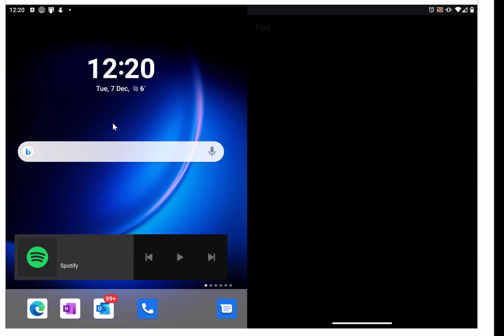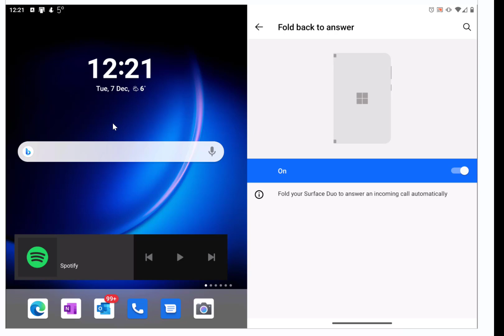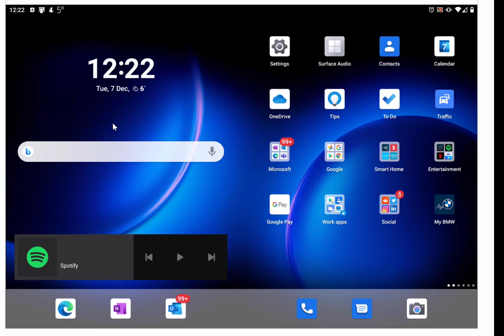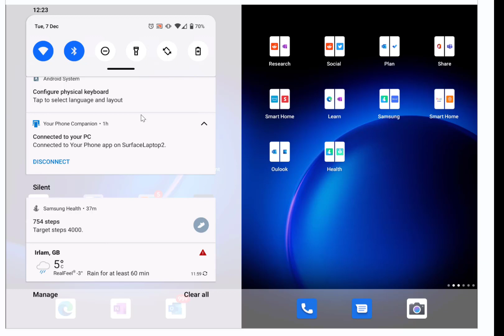What’s new in the December 2021 Surface Duo 2 update?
Microsoft have released the December 2021 update for Surface Duo 2. As well as the normal monthly Android security this month Microsoft have included a raft of improvements and new features. Amongst the changes are camera improvements, new animations, Bluetooth, and Android Auto. Plus there are also new pen features and settings.
In this video I look at the changes, improvements, and fixes with the December 2021 Surface Duo 2 update.